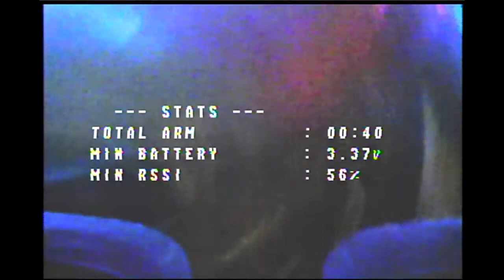Flying Newbeedrone Acrobee at a party + GTR 349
Flying Acrobee pro at party and also extra footage of GTR 390

00:00 plarty
03:29 homies house
06:53 gtr 349